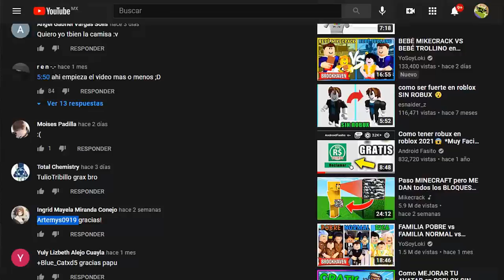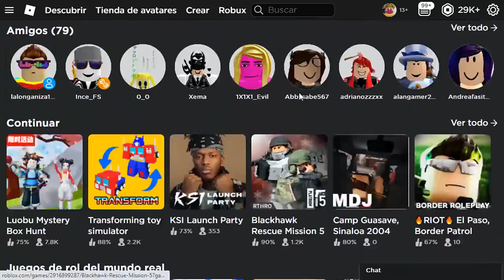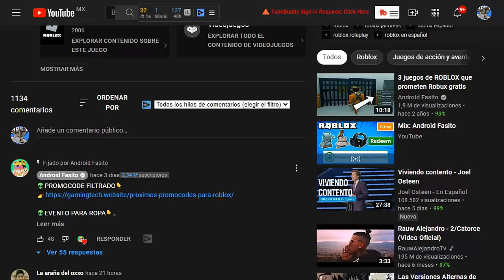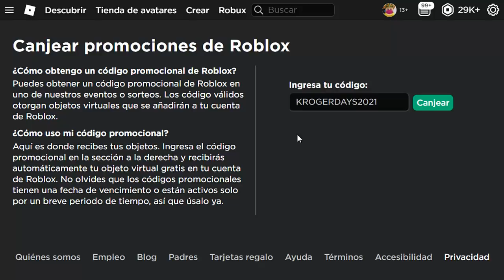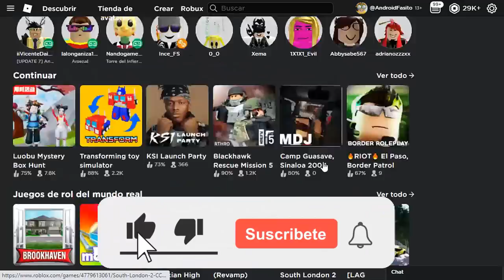YA SALIO! NUEVOS PROMOCODE DE ROBLOX ...(GAFAS DE GOLF)😍